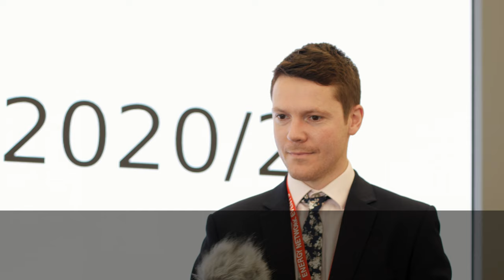Richard Hartshorn Interview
Paul Finnegan talks to Richard Hartshorn at Energyx2020/21.